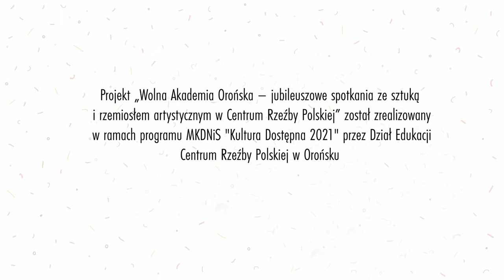WITRAŻ, spotkanie z Agnieszką Żwirską (Język migowy)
Witraż to technika malarska, zaliczana do malarstwa monumentalnego. Kompozycja witrażowa wypełnia zazwyczaj otwór okienny, wykonana jest z odpowiednio przyciętych według projektu kawałków kolorowego szkła, ujętych w ołowiane listwy. Niezwykłe walory estetyczne tej techniki spotęgowane są grą przenikającego światła. Witraże stosowano głównie w budownictwie sakralnym. Technika ta znana była już w starożytności, została rozpowszechniona we wczesnym średniowieczu, a rozwinęła się w sztuce gotyckiej.
Uczestnicy „Wolnej Akademii Orońskiej”, pod okiem prowadzącej spotkanie, wykonali małe formy witrażowe, które stały się podstawą do stworzenia instalacji doskonale współgrającej z przestrzenią orońskiego parku.

Zdjęcia, montaż i reżyseria: Piotr Czyż
Oprawa graficzna: Małgorzata Jagielska
Koordynacja projektu: Urszula Kaszewska